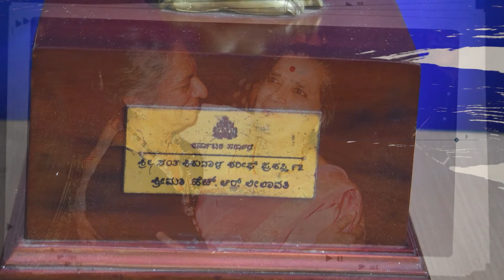ತಣ್ಗದಿರು | ಡಿ ವಿ ಜಿ | ಪದ್ಮಚರಣ್ | ಎಚ್ ಆರ್ ಲೀಲಾವತಿ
ತಣ್ಗದಿರು

ಡಿ ವಿ ಜಿ  ಅವರ ರಚನೆ, ಪದ್ಮಚರಣ್ ಅವರ ಸಂಗೀತ ಸಂಯೋಜನೆ ಹಾಗು ಎಚ್ ಆರ್ ಲೀಲಾವತಿ ಅವರ ಗಾಯನ.

ತಪ್ಪದೆ ಈ ಇಂಪಾದ ಹಾಡನ್ನು ಕೇಳಿ !

ಸಾಹಿತ್ಯ..​.

ತಣ್ಗದಿರನೆಸೆಯುತಿರೆ
ಗಾಳಿಯಳಲೇಕೆ ?

ಕಣ್ಣ್ಗಳಿಗೆ ಹಬ್ಬವಿರೆ
ಎದೆ ಬೇವುದೇಕೆ  ?

ತರಣಿ ಬೆಳಕೀಯುತಿರೆ
ತಿರೆಯು ಜಡವೇಕೆ ?

ಮತಿ ನಯವನುಸಿರುತಿರೆ
ಮನವಲೆವುದೇಕೆ ?

ಹೊರಗಿಹುದು ಒಳಗಿಹುದ
ತಣಿಸದಿಹುದೇಕೆ ?

ಒಳಗಿಹುದು ಹೊರಗಿಹುದ
ಸೇರದಿಹುದೇಕೆ ?